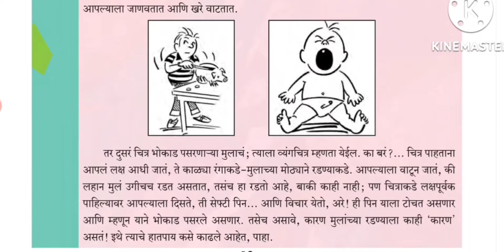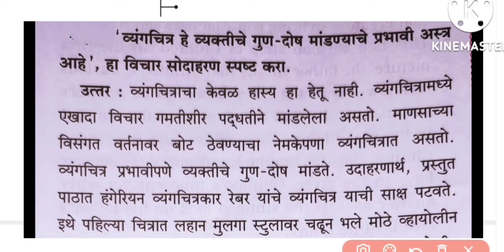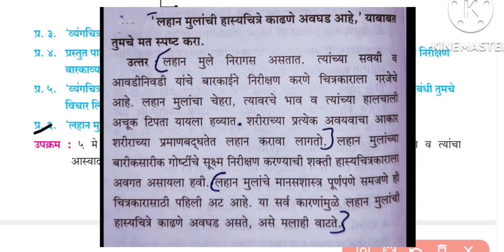Class 9th l Marathi l Hasyachitratil mule sthulvachan l question answer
Hi.

class 9 marathi sthul vachan Hasyachitratil mule questions and answers